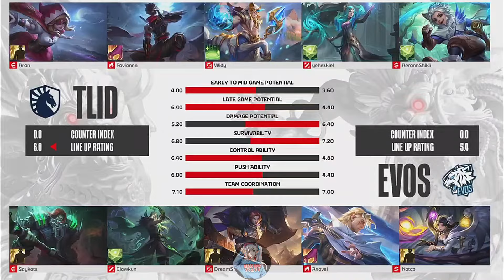YAWI might GO BACK TO PH is because of these 2 SUPER ROOKIES...😱😱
Yawi back to PH in S15?

THANKS TO EACH AND EVERY ONE OF Y'ALL.
MAY OUR GOD BLESS YOU...🙏